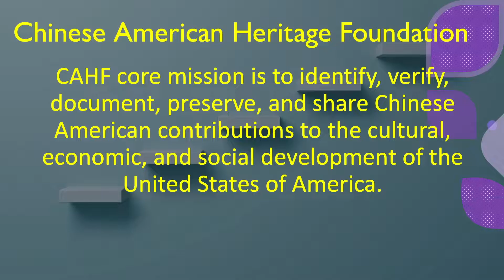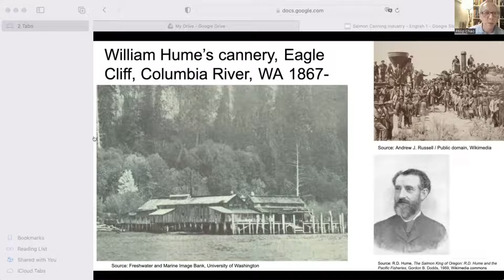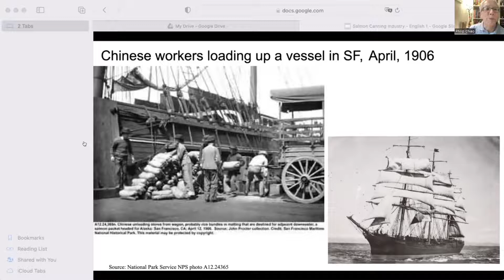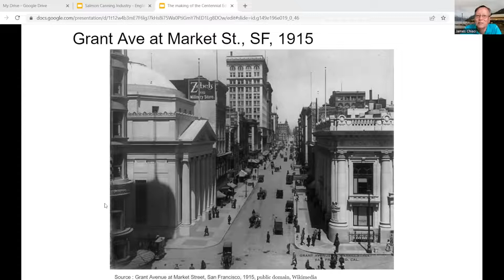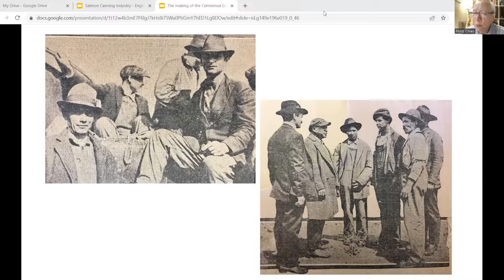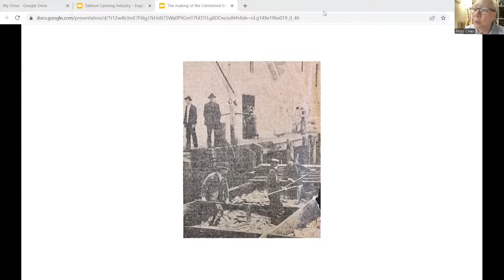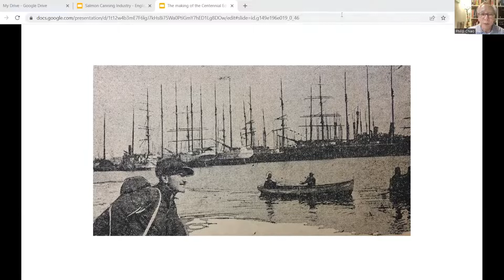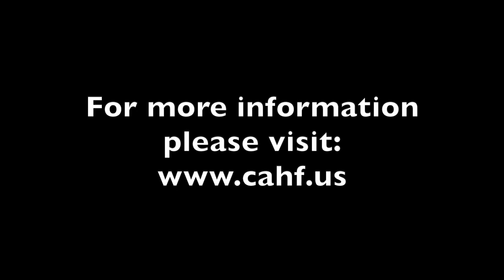2022 Chinese American Heritage Foundation Book Talk: The Price of Salmon with James & Philip Chiao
2022 Chinese American Heritage Foundation Book Talk: The Price of Salmon with James & Philip Chiao. This is an exposé of the West Coast salmon canning industry.

The Price of Salmon may be ordered